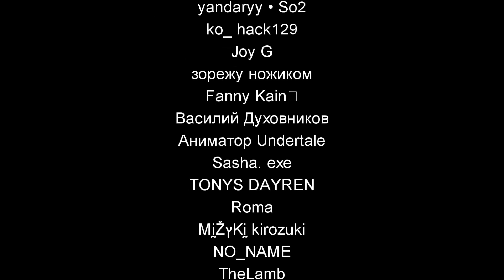Мой парень - Зомби｜21 серия (Webtoon комикс)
Комикс -
ПОДДЕРЖКА
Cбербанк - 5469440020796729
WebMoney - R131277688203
ТОВАРЫ
МУЗЫКА
Alec Holowka - Eide (Night in the Woods OST)
Alec Holowka - On the Hunt (Night in the Woods OST)
Alexander Nakarada - Fractions
Jeremy Blake - Powerup!
Leo Emanuel - Invisible Writer